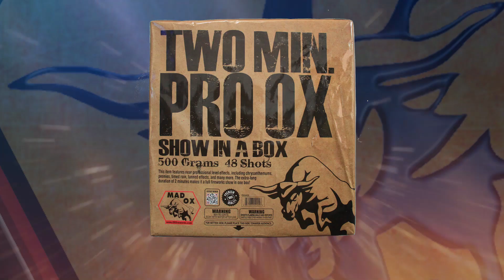OX5415 Two Minute Pro Ox Show in a Box 500g by Mad ox Fireworks